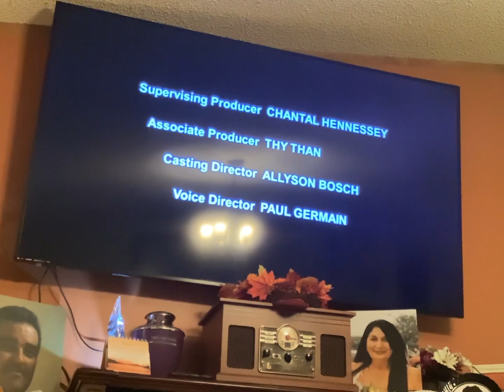December 30, 2022